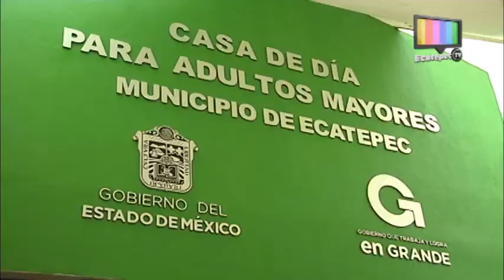DIF Ecatepec Inaugura Casa de Día del Adulto Mayor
Uno de los objetivos principales del DIF Ecatepec es atender a los grupos más vulnerables y uno de esos sectores es el de los adultos mayores.

Autoridades municipales, en conjunto con personalidades del gobierno Estatal, inauguraron la Casa de Día del Adulto Mayor en la colonia Granjas Valle de Guadalupe, en la cual personas de la tercera edad podrán realizar diversas actividades como: corte y confección, manualidades, gelatina, tejido, repostería, deportes, así como recibir atención médica general.